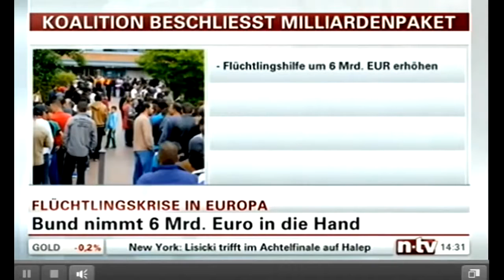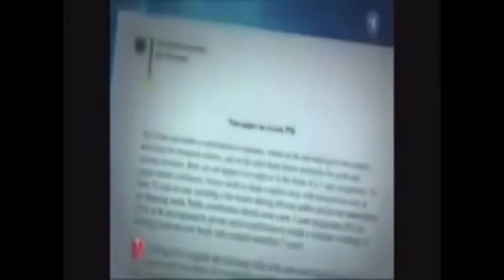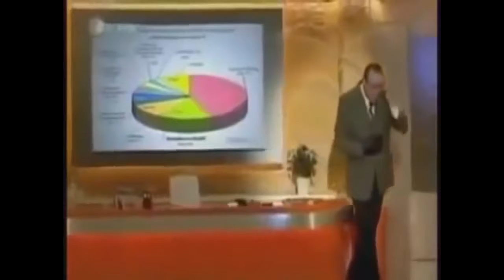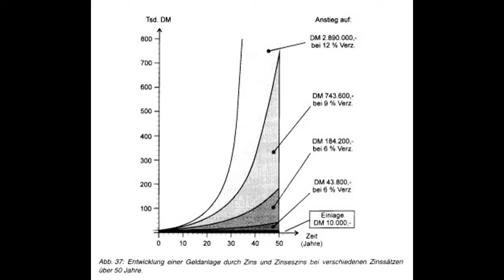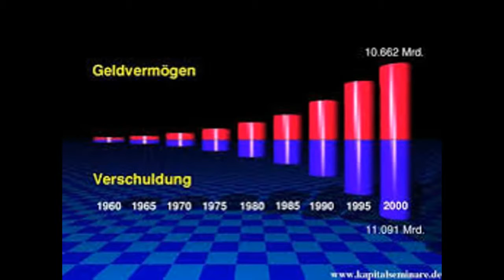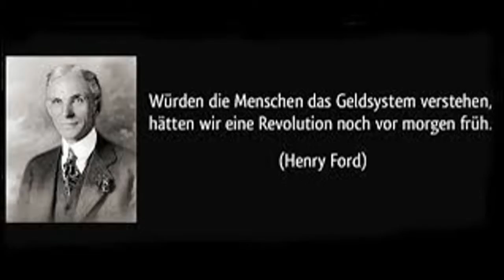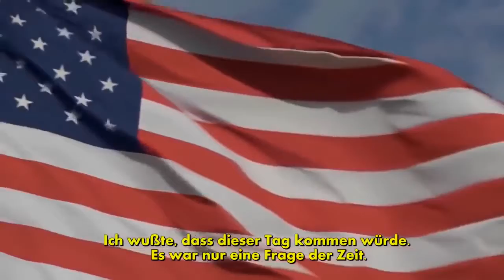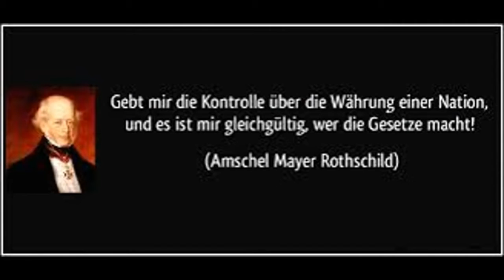Die UNBEQUEME WAHRHEIT: DU setzt DEIN LEBEN auf's SPIEL für WAHNSINNIGE Eliten & IRREM Gel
'Michaels Schnauze': Völker, Mitbürger, Mitmenschen, Deutsche - Europäer - bitte, ich liebe euch - bitte wacht doch endlich auf! Es tut mir im Herzen weh was .

Politik, Wirtschaft, Gesundheit, Mensch & Umwelt uvm. sind Themen, die alle Menschen angehen. Gerade extreme Themen und auch schockierende Beiträge, .